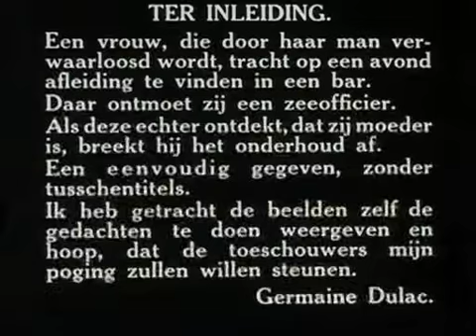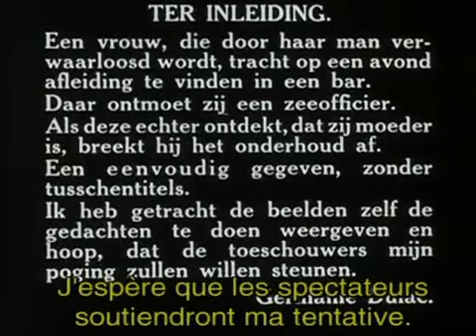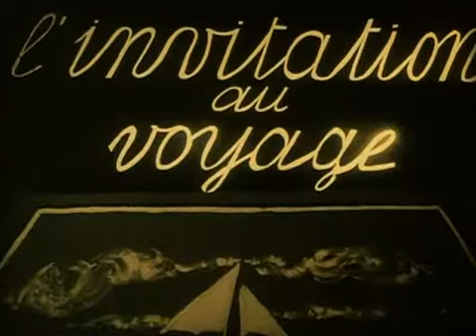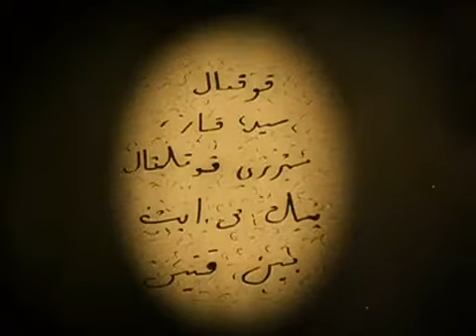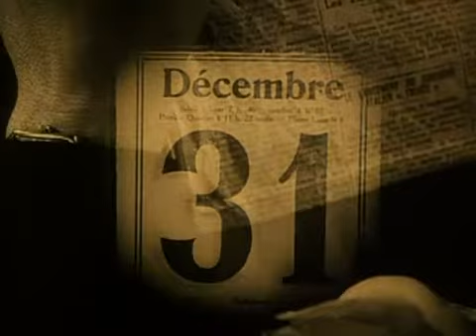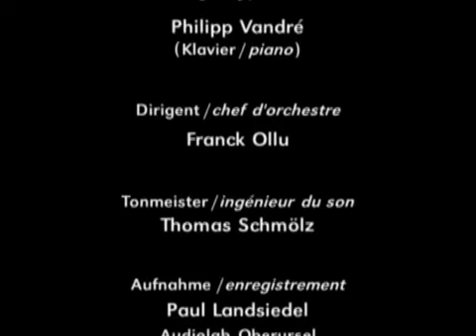Invitation to a Journey (L'invitation au Voyage) [1927, Germaine Dulac]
Directed by Germaine Dulac
Written by Germaine Dulac and Irène Hillel-Erlanger, based on the poem by Charles Baudelaire
Starring Emma Gynt, Raymond Dubreuil, Robert Mirfeuil

Synopsis: A woman enters a nightclub and slowly begins to open herself up.

France | Silent | Black-and-white (tinted)